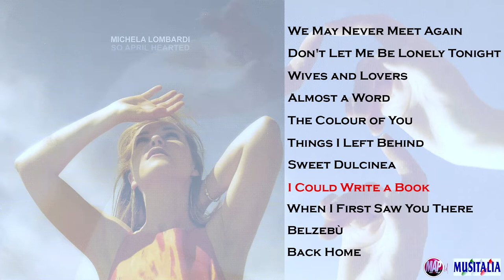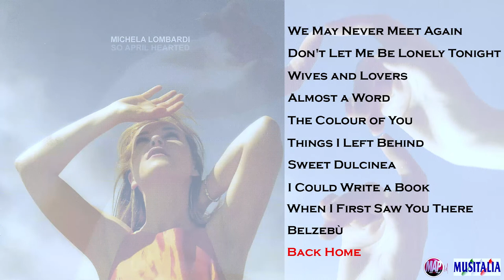Best Jazz Ever - Michela Lombardi - So April Hearted [FULL ALBUM]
Michela Lombardi - So April Hearted

Lineup:
-Michela Lombardi
-Nico Gori
-Piero Frassi
-Nino Pellegrini
-Piero Borri

Tracklist:
0:00:00 We May Never Meet Again
0:05:10 Don't Let Me Be Lonely Tonight
0:10:46 Wives and Lovers
0:14:13 Almost a Word
0:21:41 The Colour of You
0:28:27 Things I Left Behind
0:33:53 Sweet Dulcinea
0:37:15 I Could Write a Book
0:42:22 When I First Saw You There
0:46:59 Belzebù
0:53:25 Back Home